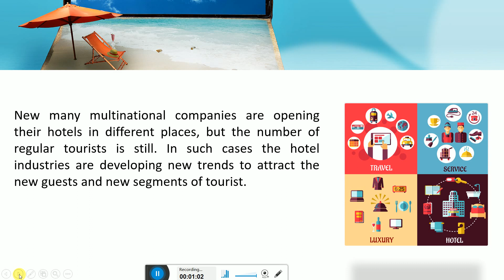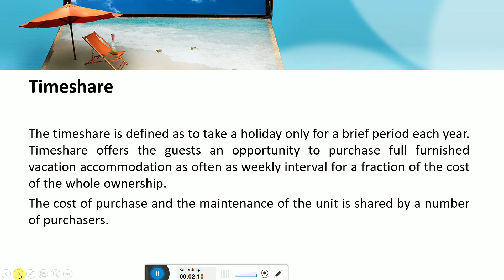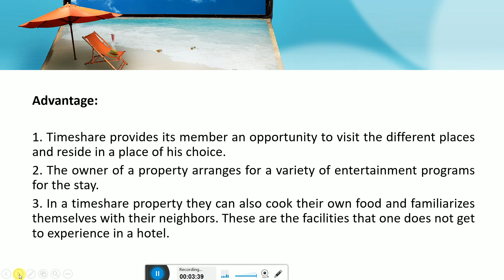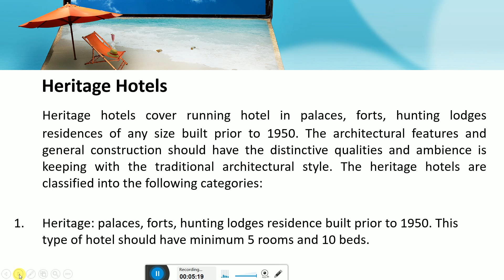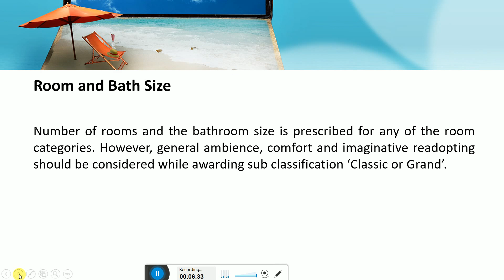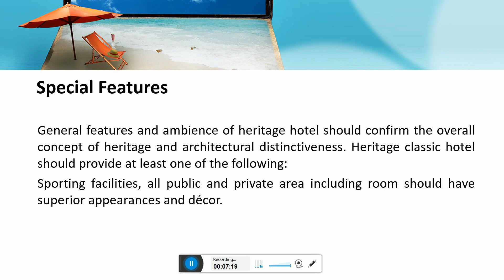Malwa Institute of Hotel ManagementIndore#2020#e-learning module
FUTURE AND TRENDS IN ACCOMMODATION INDUSTRY